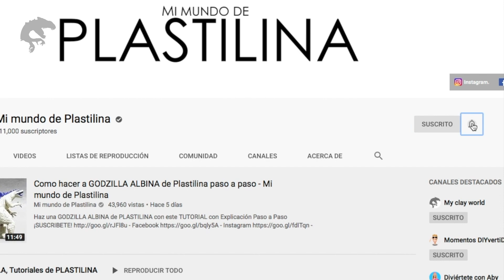Como hacer un TIBURON (MEGALODON NIVEL 40) de Plastilina paso a paso - Mi mundo de Plastilina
Haz un TIBURON de PLASTILINA (MEGALODON NIVEL 40)con este TUTORIAL con Explicación Paso a Paso.